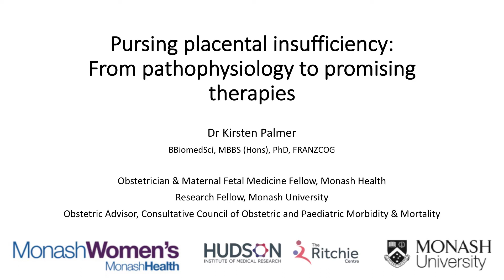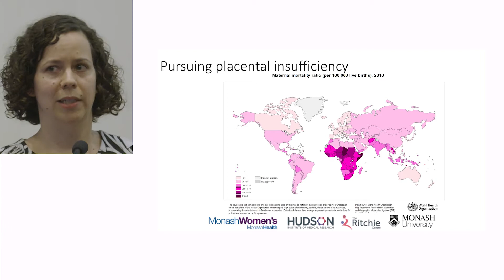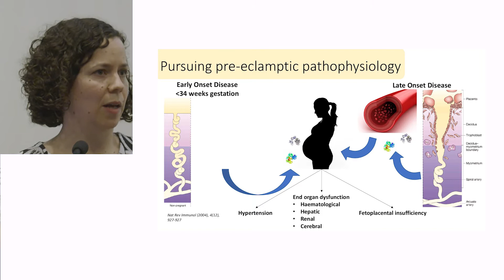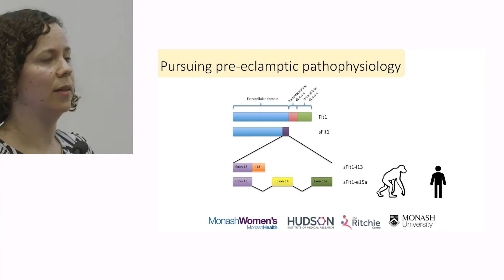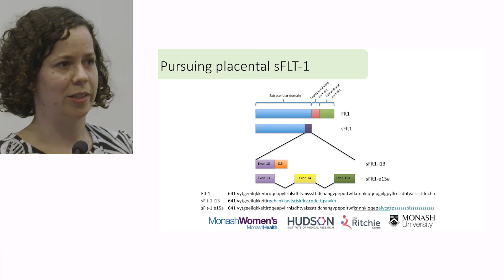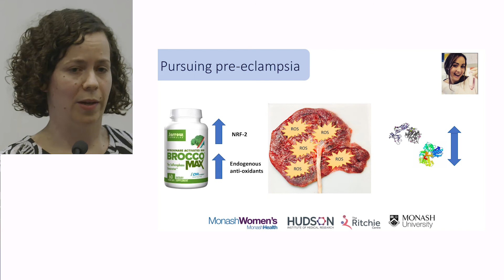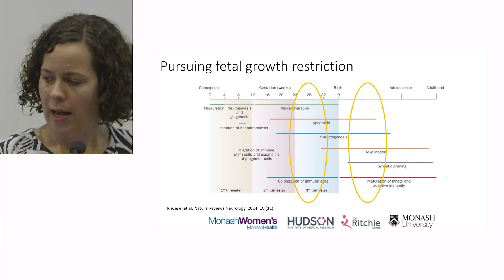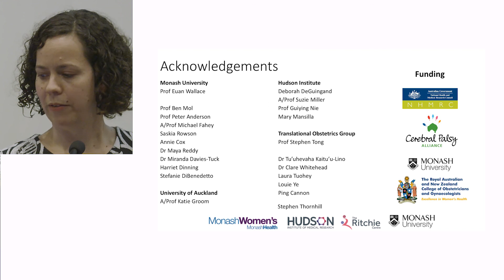2019: Dr Kirsten Palmer: Placental insufficiency from pathophysiology to promising therapies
Pregnancies impacted by a poorly developed or under-functioning placenta are common and associated with a greater risk of adverse pregnancy events for both the mother and baby. These disorders of placentation include pre-eclampsia and fetal growth restriction. While clinical obstetric care for both these conditions has remained relatively unchanged in recent decades, the scientific understanding, particularly of pre-eclamptic pathophysiology, has advanced significantly. Here I will outline my research addressing the disorders of placentation, focusing on research translation and how we hope to take the scientific advances of today and use them to enhance clinical care delivery and improve outcomes for the women and babies of tomorrow.